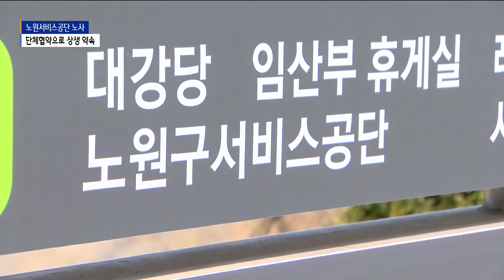노원구서비스공단 노사 단체협약...상생 발전 '첫 단추'_SK broadband 서울뉴스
[앵커멘트]

지난해 여름 노원구에서는
서비스공단 노동조합의 파업 사태가
가장 큰 이슈 가운데 하나였습니다.
2달 넘게 지속됐던 갈등이
서로 간의 합의를 통해 봉합됐었는데요.
최근 경영진이 교체되면서
노사가 단체협약을 체결하고
그 합의를 이행하기 위한
첫걸음을 내딛었습니다.
서주헌 기자가 보도합니다.

[기사내용]

노원구서비스공단 노사가
단체협약을 맺고 서로 손을 맞잡았습니다.

지난해 여름 노조 파업 사태 이후
약 1년여 만입니다.

방성만ㅣ노원구서비스공단 노조 분회장
(이번 노사 단체협약 체결은
노조 활동의 기틀을 마련하게 될 것이며
앞으로 노동자 권리 향상을 위해
적극적으로 사측과 소통해 근무자가 업무에
정진할 수 있는 발전적인 조직 문화가
만들어질 것이라고 생각합니다.)

단체협약은 사측과 노동조합이
정식으로 인정한 자치적 노동법규를
의미합니다.

이를 위해 노원구서비스공단 노사 양측은
50여 차례 교섭을 이어왔습니다.

서로 양보와 협력을 했고 그 결과
근로시간으로 인정되는 노조활동 확대와
파업 사태 이후 서로가 합의했던 내용들을
공식 협약서에 담았습니다.

김치환ㅣ노원구서비스공단 본부장
(공정하고 공평하고
정의롭게 하겠다는 것을 다짐합니다.
여기 계시는 우리 노동자들과
직원들이 함께 할 수 있도록
여러분들도 저를 많이 도와주셔야 합니다.)

이번 협약 체결을 시작으로
노원구서비스공단 노조의
핵심 요구 사항들에 대해서도
본격적인 논의가 이뤄질 전망입니다.

무기계약직 일반직 전환과 미화, 경비 등
고령친화직 정년 65세 보장 등의 문제를
노동조합과 구청, 공단이 함께 풀어나가기로
했습니다.

김이회ㅣ전국민주일반노조 공동위원장
(과제가 아직도 많이 남았습니다.
3자 TF에서 투합을 하자고 했는데도
그게 아직 남아있습니다. 이른 시간에
해결했으면 좋겠다고 생각합니다.)

지난 2017년 노동조합 결성 이후
파업 등의 여러 사건을 겪으며
세 번의 경영진 교체가 있었던
노원구서비스공단.

새 단체협약을 계기로
노사 상생 발전의 모습이

(촬영편집ㅣ김환 기자)